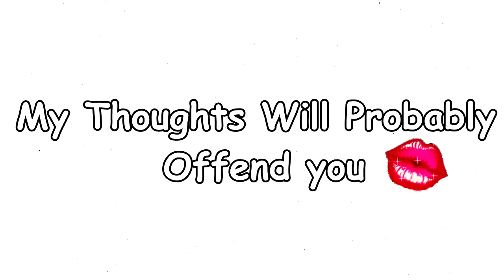Telling My Dad My Boyfriends WHITE [STORY TIME]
Dating a Professional Pokémon Card Player

michellemcdaniel.net/